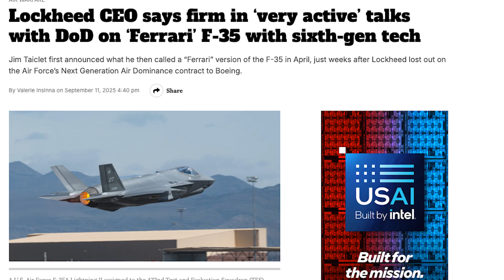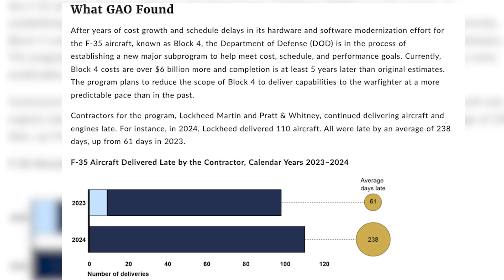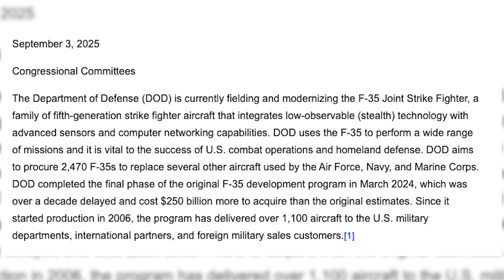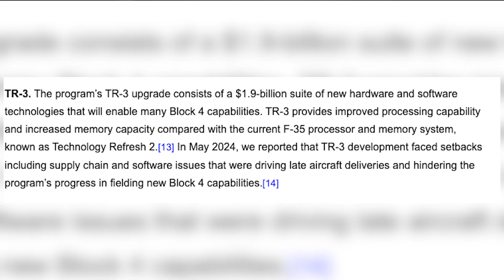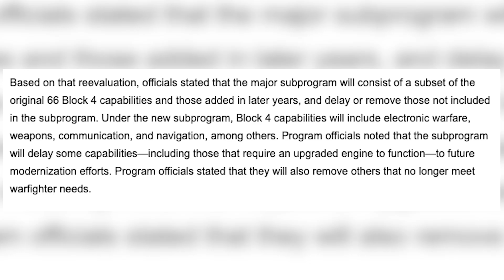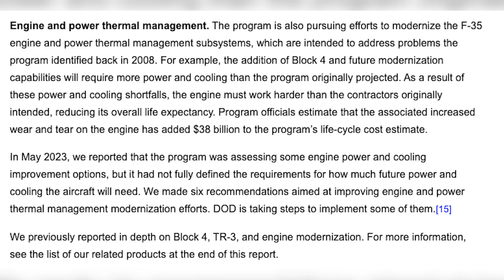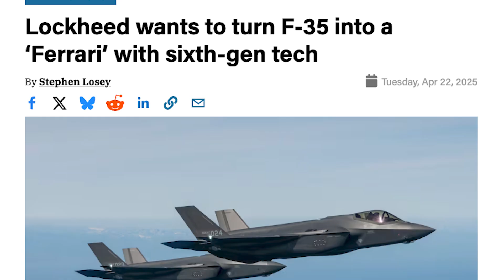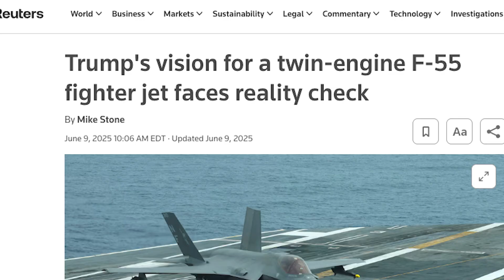What’s Wrong with the F-35?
In this episode of The Lowdown, host John “Rain” Waters takes a deep dive into the troubled F-35 Block 4 upgrade. Once envisioned as the "beast mode" evolution of America's most advanced fighter jet, Block 4 is now billions over budget and potentially delayed to 2031. Rain breaks down what’s included, what’s getting cut, and why this matters to warfighters, policymakers, and taxpayers alike.

With over 1,000 F-35s delivered worldwide, the jet has become the backbone of U.S. and allied airpower. But the path from TR-3 delays to power-hungry sensor upgrades and engine redesigns reveals a procurement system that’s out of sync with modern threats. Rain covers Lockheed Martin’s proposed “Ferrari Mode” stopgap, the engine core upgrade, and why the Pentagon may be forced to bridge the gap before sixth-gen fighters like NGAD arrive.